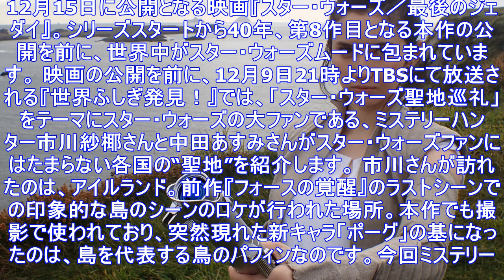“スター・ウォーズ聖地巡礼”ミステリーハンター初挑戦の市川紗椰が語る！「swは妄想の余地が素晴らしい」 ｜ ガジェット通信 getnews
12月15日に公開となる映画『スター・ウォーズ／最後のジェダイ』。シリーズスタートから40年、第8作目となる本作の公開を前に、世界中がスター・ウォーズムードに包まれています。 映画の公開を前に、12月...